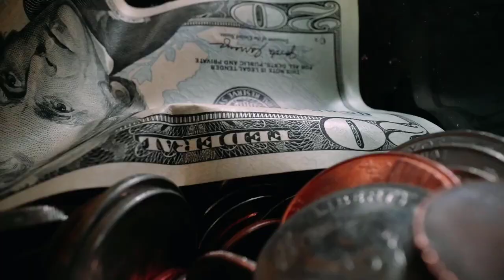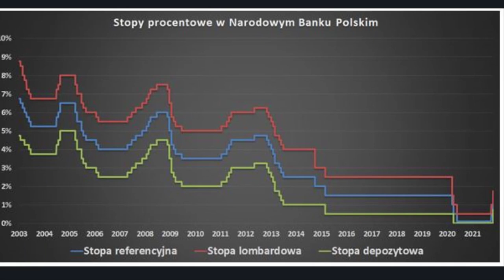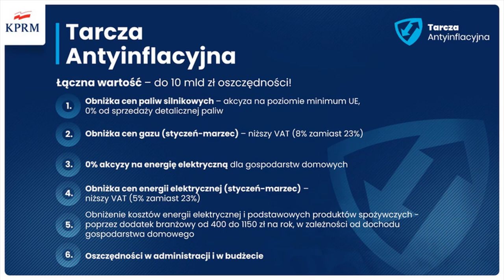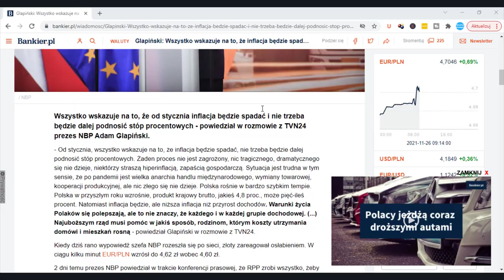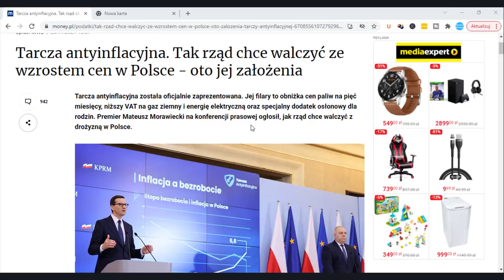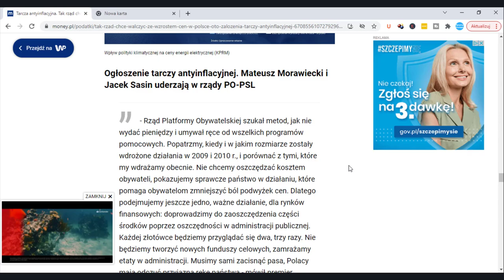Tarcza Antyinflacyjna - Nowy "Genialny" Pomysł Rządu na Walkę z Inflacją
25 listopada na konferencji rządowej Premier Mateusz Morawiecki wraz z ministrem Jackiem Sasinem przedstawili założenia tak zwanej tarczy antyinflacyjnej.

Co zawiera projekt? Ile zyska przeciętny Kowalski i czy rzeczywiście mamy się z czego cieszyć?

99 Pomysłów na rozpoczęcie swojej przygody w Internecie i Zmianę swojego życia. Sprawdź koniecznie!

W video została użyta muzyka pochodząca z następujących źródeł: